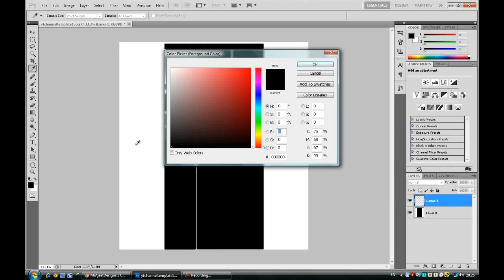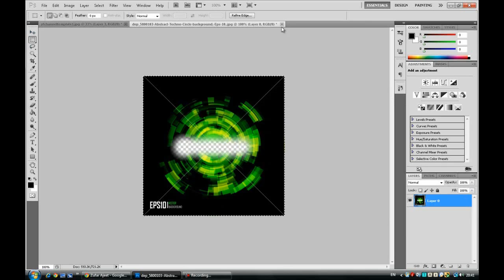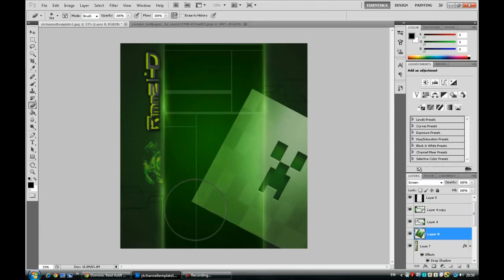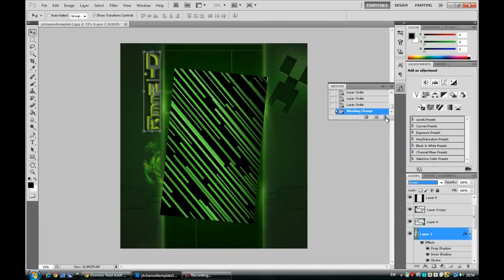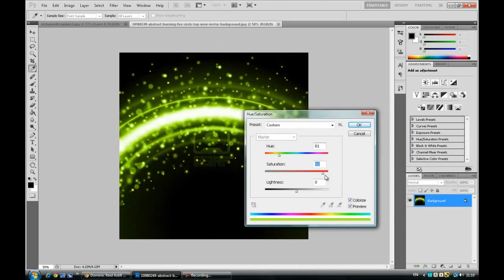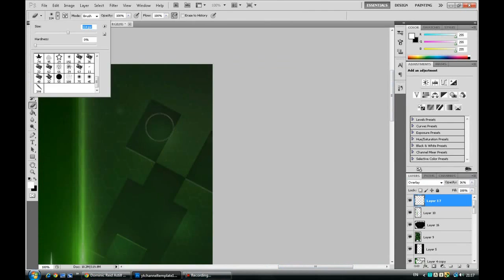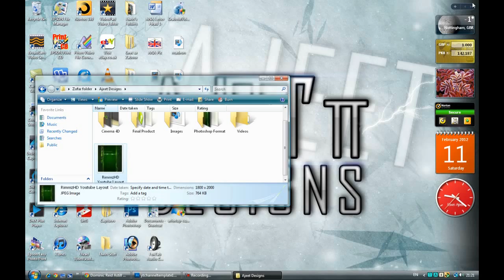AjeetDesigns: RimmzHD Youtube Layout SpeedArt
This is my first speedart , hope you like it then sub :D

Songs: Zomboy - Organ Donor  And If i die Young Remix By GlitchDick